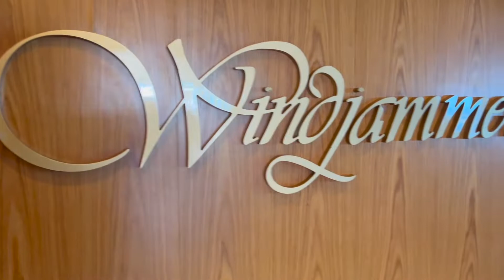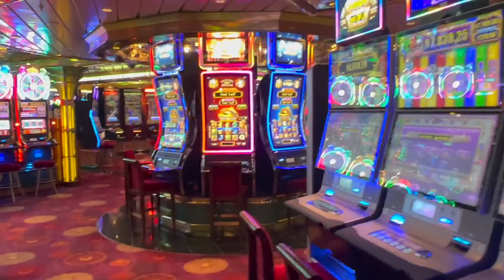Being lazy at Port Canaveral... || Enchantment of the Seas Solo Cruise Mar. 2022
This was an 8-night solo cruise I booked because I wanted to experience the older and smaller side of the RoyalCaribbean fleet. In today's episode, we ported in PortCanaveral, and I decided to stay on board and have a lazy day. EnchantmentOfTheSeas is a nice vessel that I really enjoyed a lot! Comments are welcome!

ENCHANTMENT OF THE SEAS CRUISE: 3/25/22-4/2/22

Twitter—@tbbevis
Instagram—@tbbevis